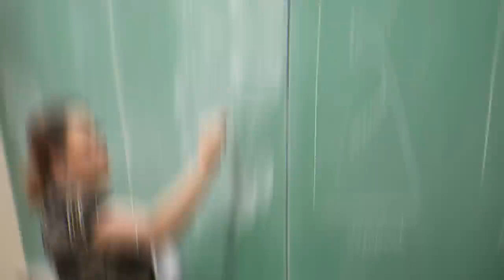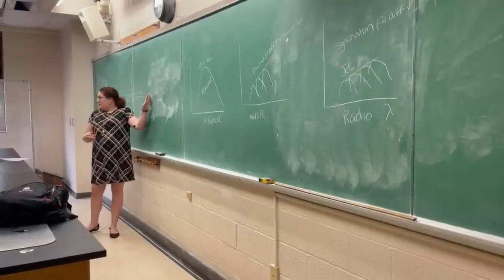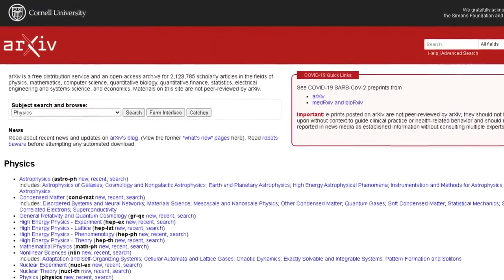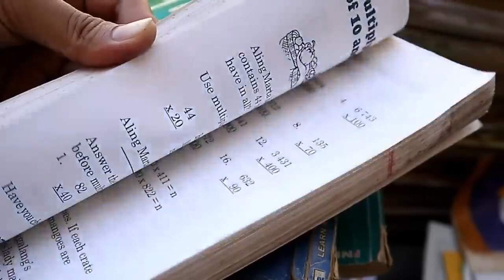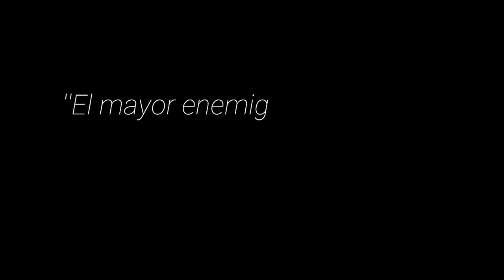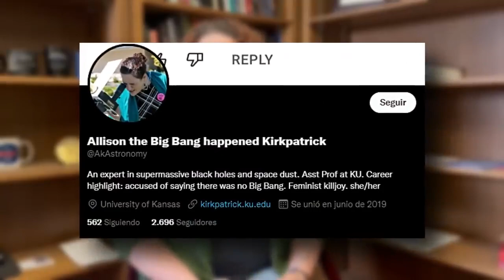¡Se CONFIRMA que la Teoría del BIG BANG es FALSA! - ¡Vivimos Dentro de un AGUJERO NEGRO!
¡El Big Bang es una Mentira! - ¡Vivimos dentro de un AGUJERO NEGRO!